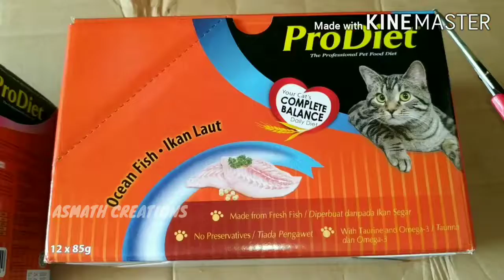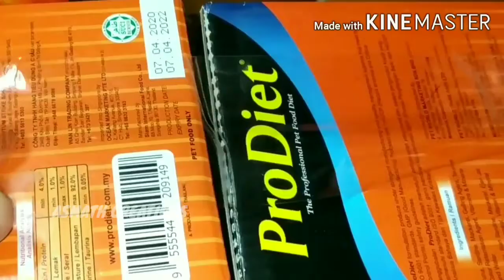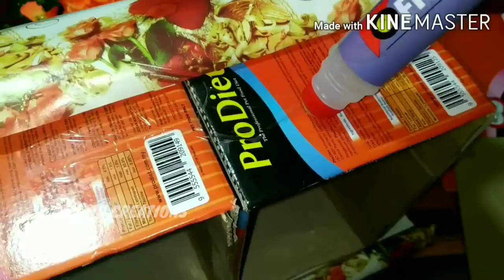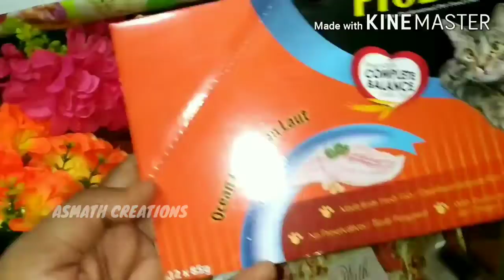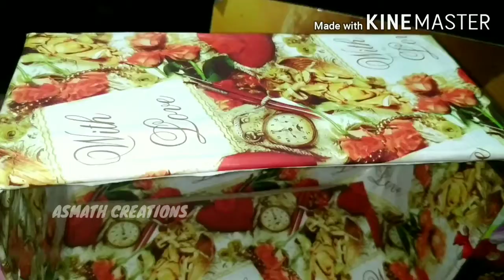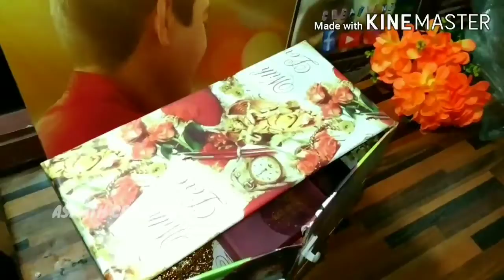DIY Cardboard Furniture Idea | How to make Mini Cardboard Drawer | Cardboard Craft